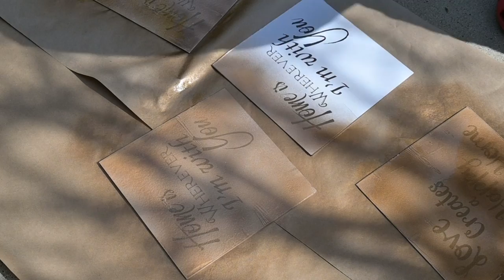DIY Dollar Tree Baby Shower Decor | DIY Baby Shower Centerpiece for Boy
00:00 How to make DIY Dollar Tree Baby Shower Decor
00:33 How to spray paint card board inserts
01:06 How to spray paint picture frames
01:41 How to reassemble picture frame
02:33 How to glue wood letter to picture frame
03:00 How to create baby block with picture frames
05:50 How to add leaves to your baby shower centerpiece
06:10 How to blow up small 5 inch balloons
06:34 How to round large 12 inch balloons
06:47 How to add flowers to your baby shower centerpiece
07:17 How to add balloon stick to baby shower centerpiece
07:41 How to create balloon cluster
08:04 How to tie balloons to balloon stick
08:17 How to add filler 5 inch balloons using 260 balloon

Framed words  - Dollar tree
Wood letter - Michael's
Foam Round - Dollar tree
*Stick palm leaves
*Metallic Gold Spray paint
*Satin Moss Green Spray paint
*Hot glue and gun
Balloon stick - Tablecloth factory
Flowers - Michael's
Betallatex chrome gold 12in (4), 5in (16)
Betallatex chrome green 12in (4)

Learn how to start your own throne chair business. Purchase and download my throne chair playbook here:

*Balloon pump
*Phone tripod mount
*Joby Tripod
*Nikon Z30 Camera Kit

MAIL SERVICE:
2108 N STREET, Suite 8172

M U S I C   &  EFFECTS
D I S C L O S U R E: This video and description may contain *affiliate links, which means that if you click on one of the product links, I’ll receive a small commission. This helps support channel growth and allows us to continue to make videos like this. Thank you for the support! KokoDIYs balloons how to

E Q U I P M E N T  (starred * are paid links)
*Nikon Z30 Camera
*Balloon pump
*Tool box
*Phone tripod mount
*Joby Tripod
*360 mount

OTHER T O O L S (starred * are paid links):
or use my Code

D I S C L O S U R E: This video and description may contain *affiliate links, which means that if you click on one of the product links, I’ll receive a small commission. This helps support channel growth and allows us to continue to make videos like this. Thank you for the support! eventspace diy how to